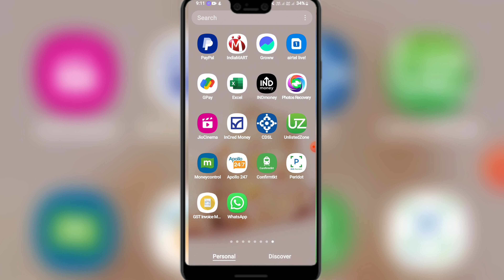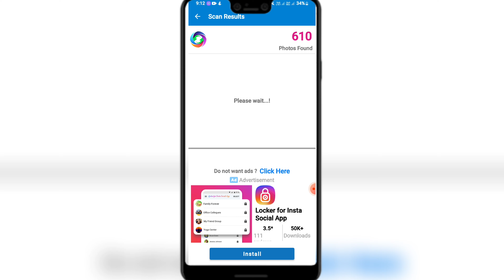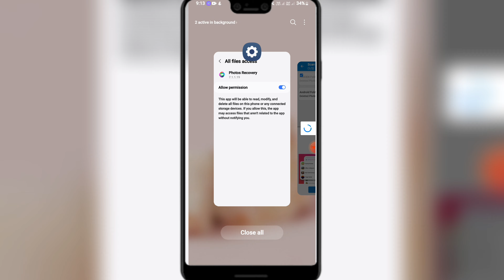How To Recover Deleted photo From Android Mobile || Mobile Se Delete Huye Photo Kaise Recover Kare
Namaskar Dosto Mene Is Video Me Apko Bataya Hai Ki Aap Apne Deleted Huye Photos Ko Kaise Recovery karege Or Kafi Vkyti Ki Problem thi Ki How To Recover Deleted Photos to Iske Uper mene Yh Video Banaye Hai Taki aap Apne Deleted Photos Recover Kar Payege Kuch Dost Hamse yeh Janna Chahte or Unke Kahi Baar Comment aa Rahe The How To Recover Deleted Photos Videos On Android To Hmne iske Uper Yh Video Banayi hai aapko Kafi Pasad Aayegi To aap Is Video Ko Jarur Dekhe or aap apki Bhi Problem Ho To aap Hamko Jarur Baate Ki How To Recover Deleted Videos Photos in Android  to Me Iske Uper koi Or alag se Me Apko Bata Sakhu Or aap Is Video Ko Jarur Dekhe